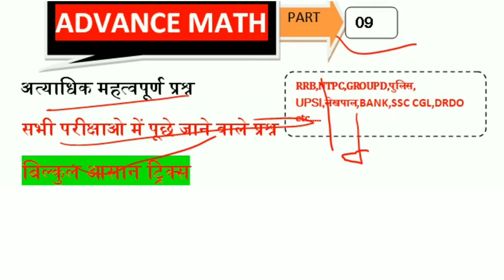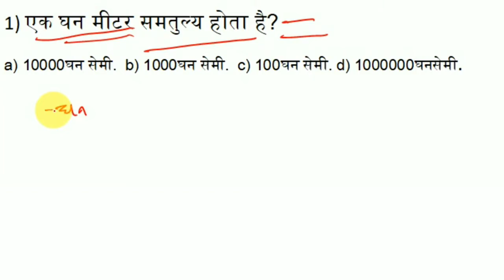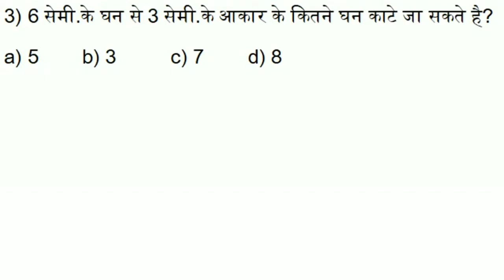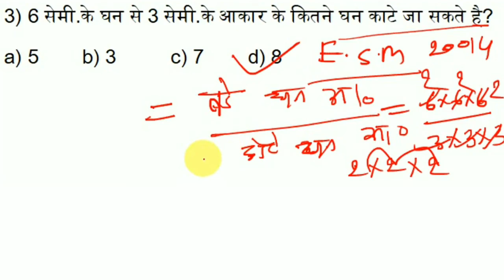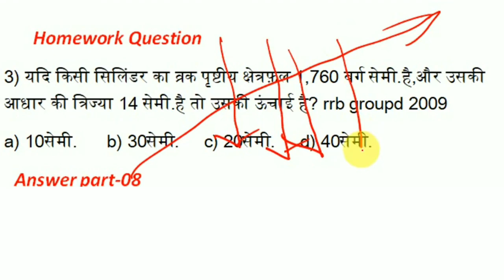Advance Math Short Trick|09|Advance Math Question/Advance Math For-RAILWAY,UPSI,POLICE,SSC,BANK ETC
नमस्कार दोस्तों.
इस video में मै विभिन्न परीक्षाओ जैसे- RRC GROUP D, RRB NTPC,SSC,DRDO,BANK,ETC.EXAM के लिए ADVANCE MATH (शार्ट ट्रिक्स) के अति कुछ अति महत्वपूर्ण प्रश्नों का चर्चा किया हूँ.जो आपके exam के लिए बहुत ही महत्वपूर्ण है. मै उम्मीद करता हूँ की आपको यह CLASS पसंद आई होगी.. दोस्तों अगर आप किसी भी परीक्षा की तैयारी कर रहे है तो आप इस चैनल को जरूर SUBSCRIBE कर लीजिये ताकि आपको सभी परीक्षा के लिए important विडियो (class)की जानकारी मिलती रहे.

DESCRIPTION.

Advance math short trick advance math for ssc cgl advance math for bank advance math for drdo. advance math questions in hindi advance math advance math in hindi advance math best trick. Advance math. Advancemathshorttrick. advance math question and answer advance math question and answer in hindi. advance math trick advance math short trick for all exams. advance math tringle advance math solve advance math 10th advance math 11th advance math 12th class advance math competitive exams. Advance maths for railway Railway Advance maths